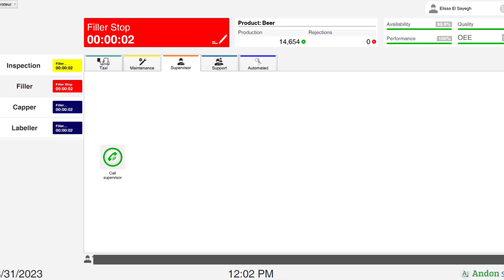Virtual Factory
In Automation Studio™, an electro-pneumatic system was built to reproduce a bottle-filling line of production. With our Industry 4.0 software solution Andon Studio™, it is possible to calculate productivity (OEE), generate reports, monitor all operations in case of potential downtime, communicate with responsible staff if an alarm is triggered and regroup all necessary documentation to ensure better efficiency in a paperless work environment. Downtime prevention has never been easier.